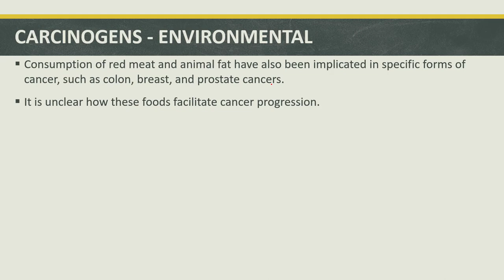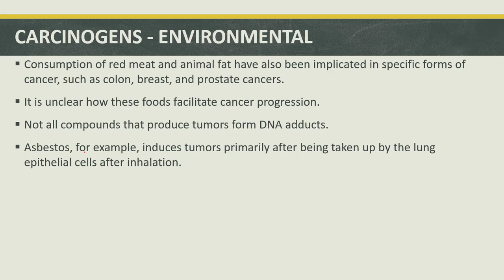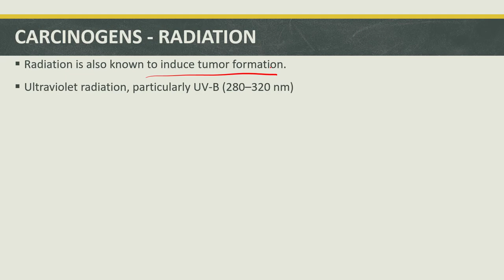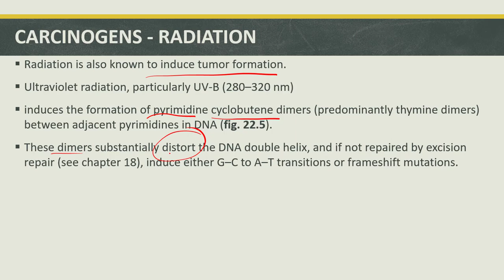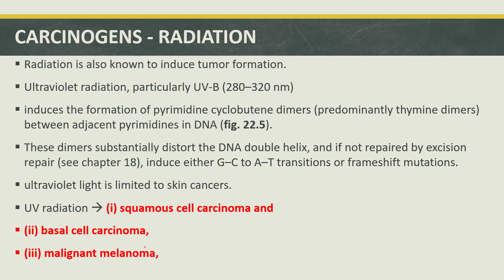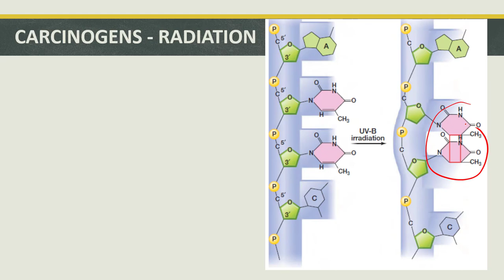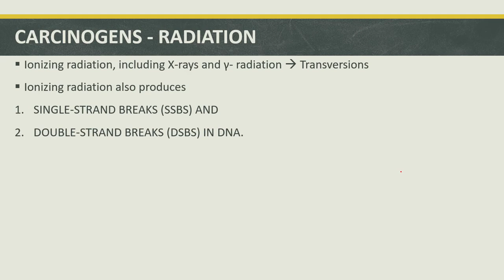CARCINOGENS ENVIRONMENTAL PART-II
Introduction to Environmental Carcinogens